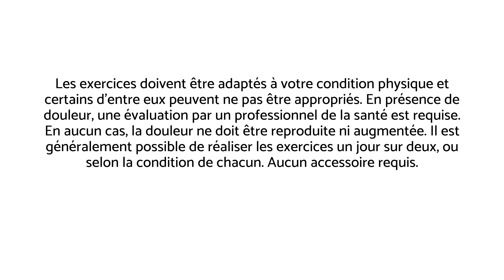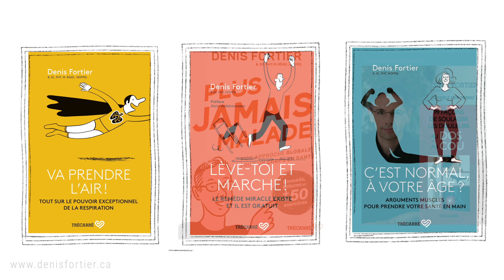SOUPLESSE chaque MATIN: des exercices pour le haut du corps, position assise!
Voici des exercices de souplesse à faire le matin, un programme qui se fait en moins de 10 minutes et qui s'intègre bien à une routine matinale.

Adopter de nouvelles habitudes de vie se fait parfois difficilement. Une astuce pour y parvenir: intégrer petit à petit une brève routine d'exercice à ses habitudes existantes.

Cela se transforme peu à peu en routine, en automatismes,  et le cerveau n'a plus à y penser. C'est beaucoup plus simple ainsi et la souplesse matinale est au rendez-vous. :-)

Bon visionnement!

MES LIVRES AU CANADA: